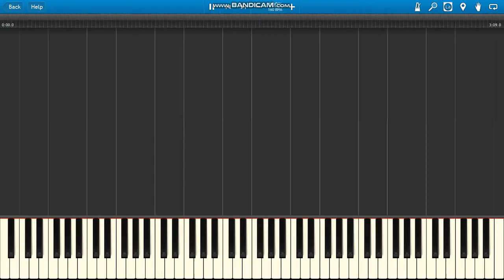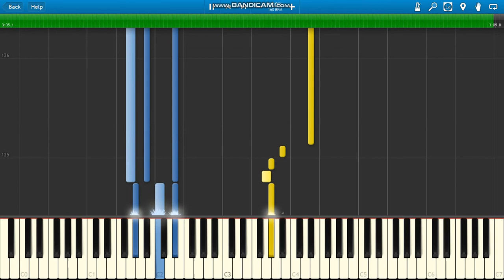Masters W Stronę Słońca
Masters W Stronę Słońca piano.